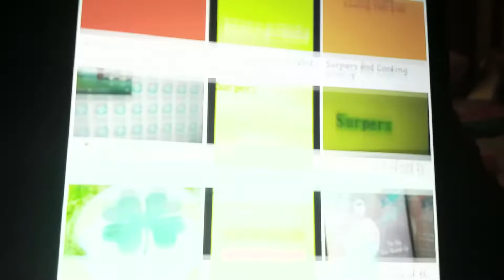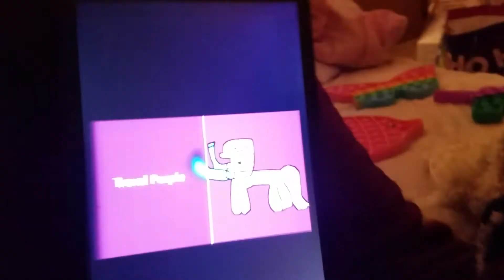Surpers Troxel Purple Bee Beeyab Beeyabp